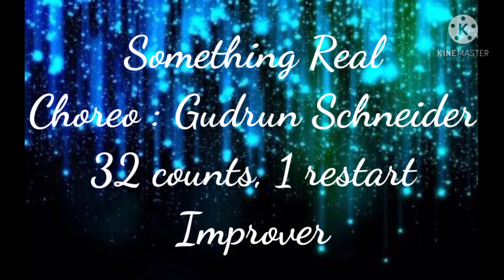Something Real Line Dance| chor by Gudrun Schneider | Demo By Ayu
counts 32
1 rustars
no tag
improver
tq